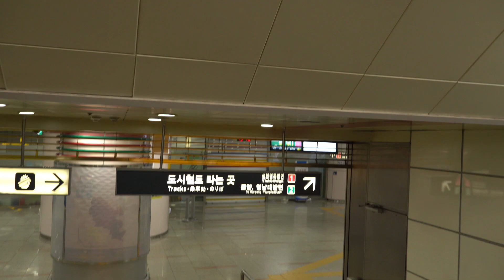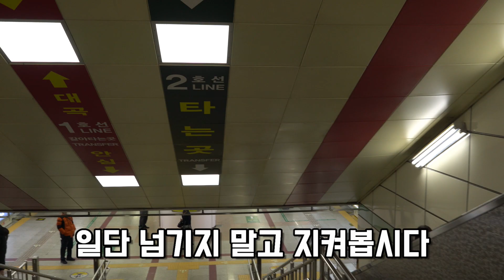[리뷰]대구 실시간 퇴근길 지하철 모습, 일주일전과 비교했을 때 지금 상황은 어떨까요?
안녕하세요 경북 안동시에 살고있는 청년 엄주훈입니다.
한명 한명 모아 지금 여기까지 왔습니다.
앞으로 잘 부탁드려요
대구 실시간 퇴근길 지하철 모습,
일주일전과 비교했을 때 지금 상황은 어떨까
대구사는 친구 종혁이가 저녁 7시 퇴근길에 지하철 타는 길에 찍어줬습니다
저번주 일주일전과 비교하여 얼마나 인구 변화가있는지 알려드리겠습니다